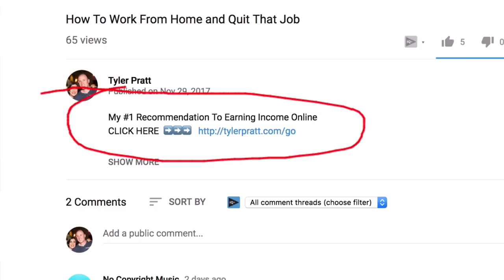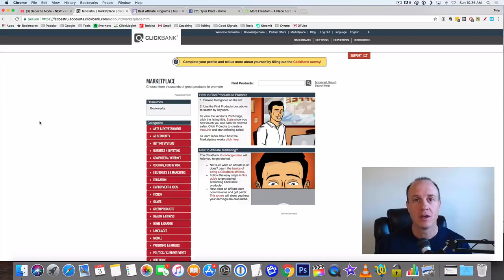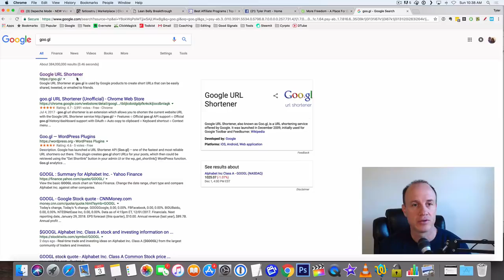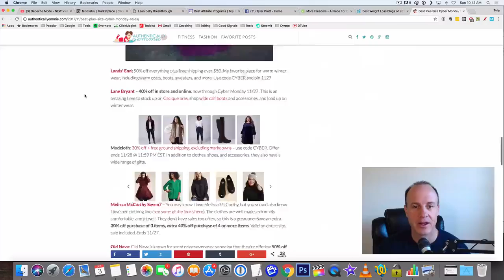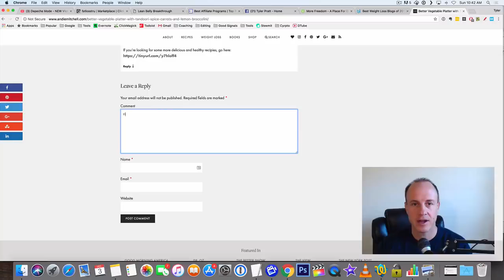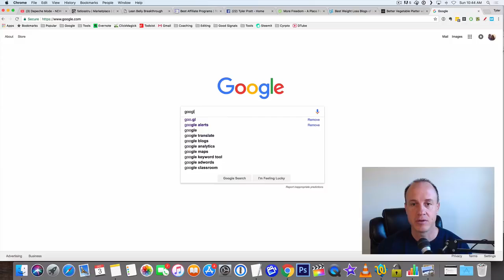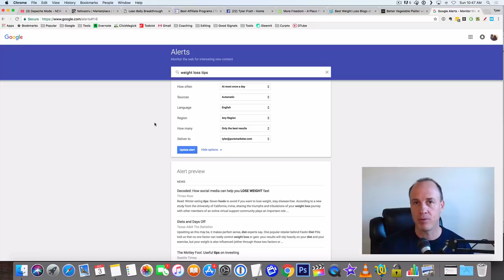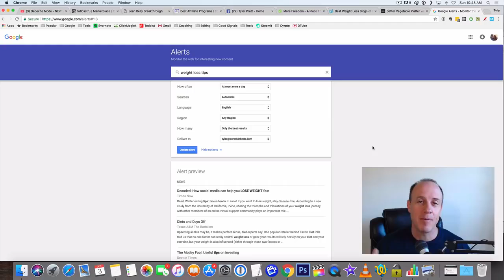How To Make $100 A Day Using Google Email Alerts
Make Money with Google Email Alerts

Quelle : Tyler Pratt